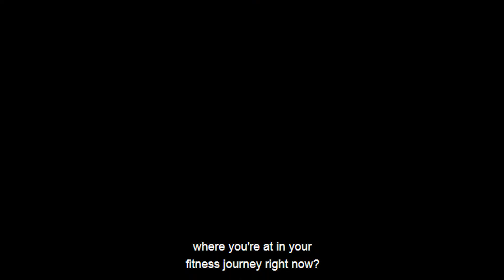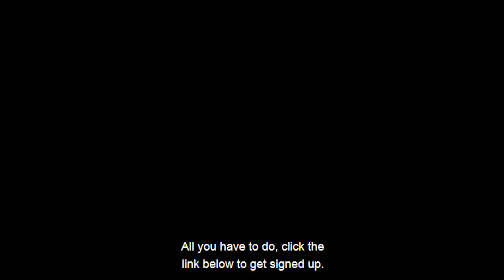Quads and Glutes